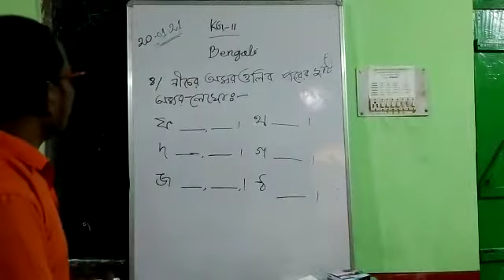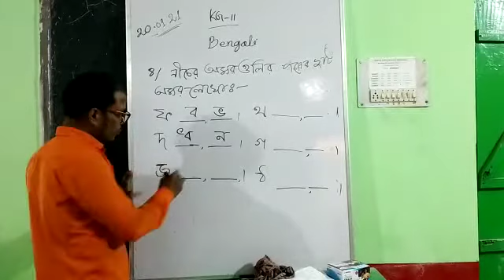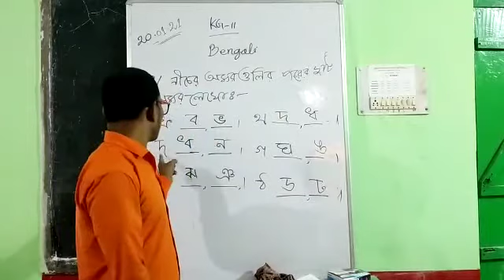1006 KG II BENGALI 20 01 21